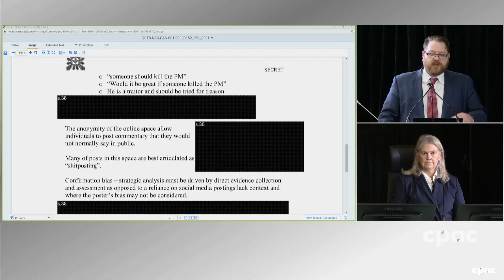OPP VS. CSIS, CRITICAL ERROR, OR A CANADIAN SECURITY INTELLIGENCE SCAM.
The Emergency Act Inquires were back underway today and sitting on the panel were members from the canadian security intelligence services and even thought Canadians have seen multiple reports from several intelligence agencies across the country. CSIS director Alian Vigneault gave Justin Trudeau the nod to move forward with the emergencyact.